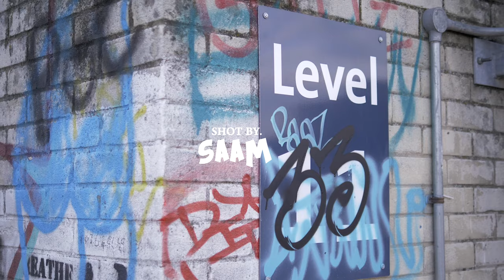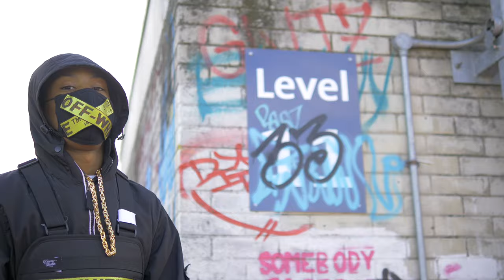Eekz - Da Drop (Music Video)